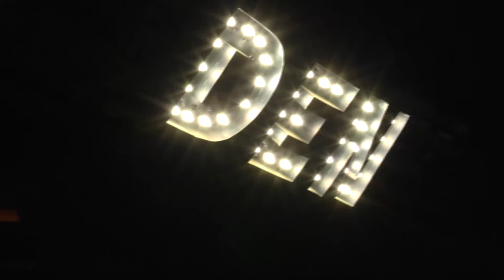Rodolfo Machado Mercado Den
Viernes  25 de Febrero 2022 en Mercado Den